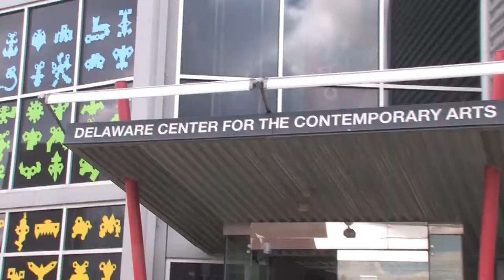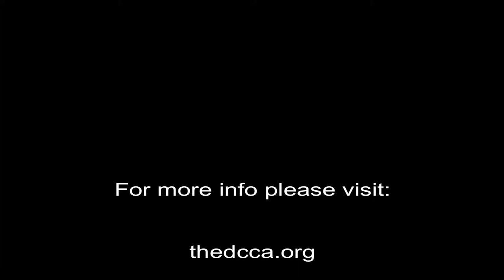Philemona Williamson, Video Interview, Delaware Center for the Contemporary Arts, Wilmington, DE